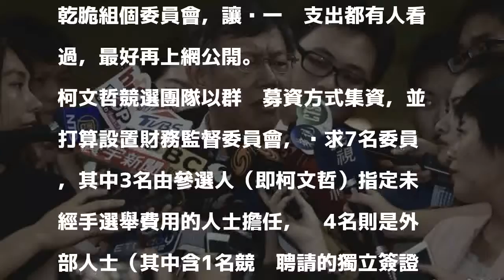徵財務監委躲「慣老闆」標籤？ 柯P：每項支出都讓外界過目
〔記者沈佩瑤／台北報導〕台北市長柯文哲競選團隊昨在臉書PO文，對外徵求「財務監督委員會委員」，外界質疑柯是擔心再度被貼上「慣老闆」標籤。柯文哲今受訪解釋，2014年選舉時他的帳已經是所有候選人最乾淨清楚的，但到現在還有人要講話，所以乾脆每次都進步一些，乾脆組個委員會，讓每一份支出都有人看過，最好再上網公開。

發表評論評論如下。